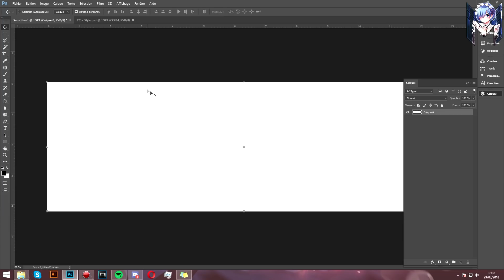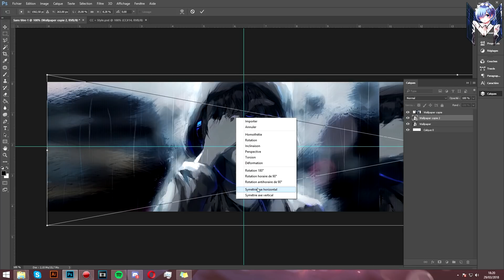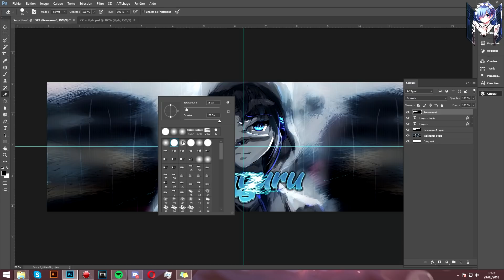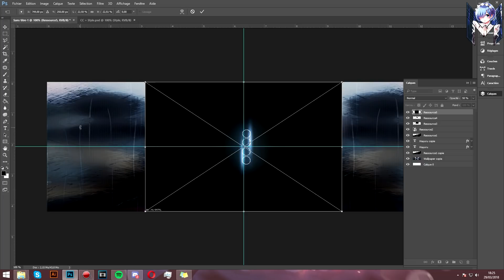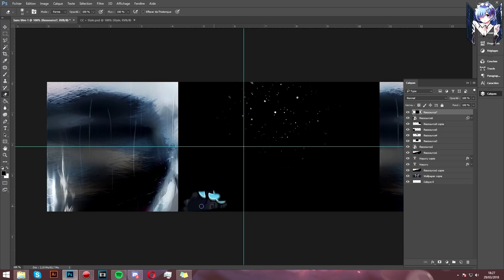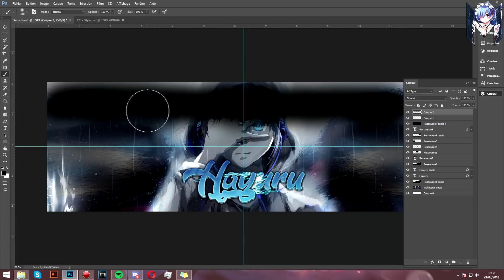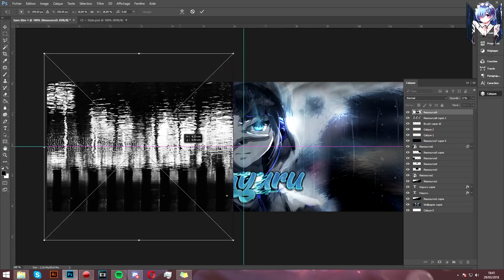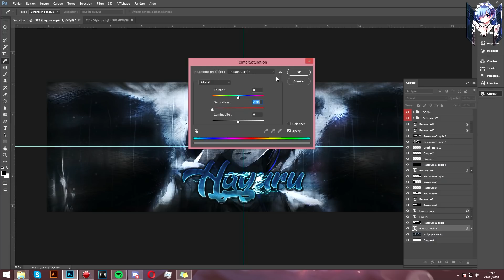[TUTO GFX] Comment faire un header/bannière Manga avec photoshop!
/!\ JE PREND AUCUNE COMMANDE /!\

╚▶ Salut les gens, aujourd'hui je vous propose un nouveau tuto,

● Musique de Fin: Remy - Memento Mori

◈ Mes Réseaux! ◈
● Mon DA : MaruuEU
● Mon Twitch : Marukito